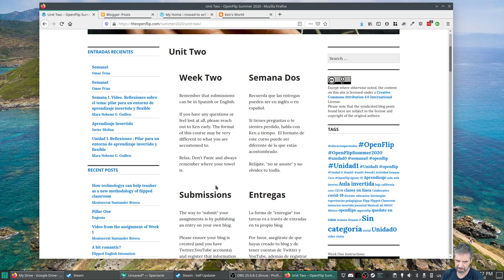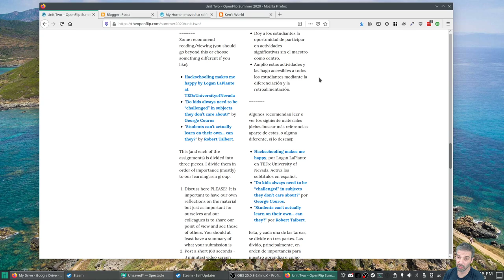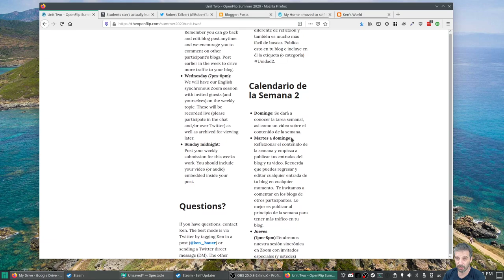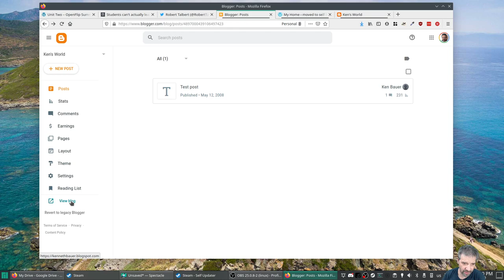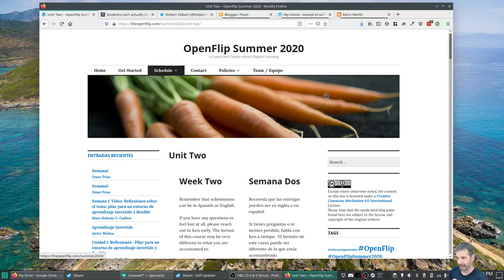OpenFlip verano 2020 Semana 2 Intro (español)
Segundo pilar de Flip: Cultura de Aprendizaje